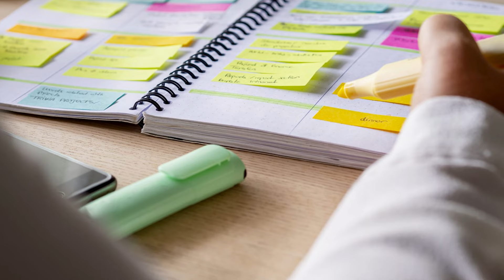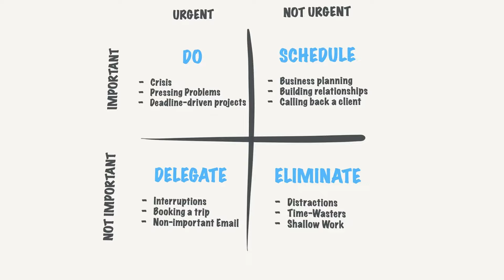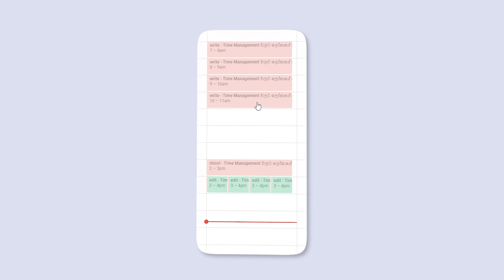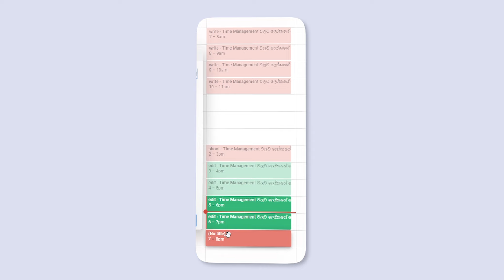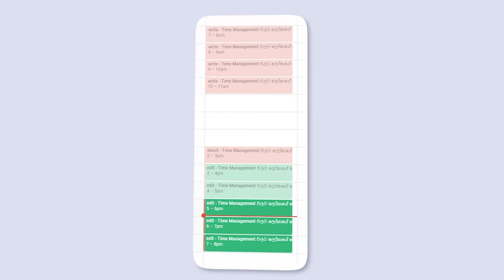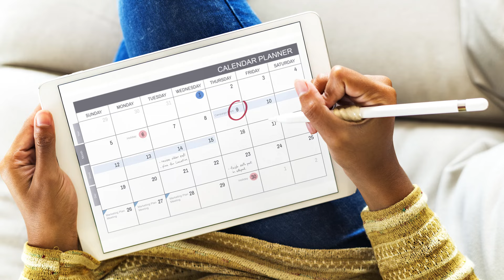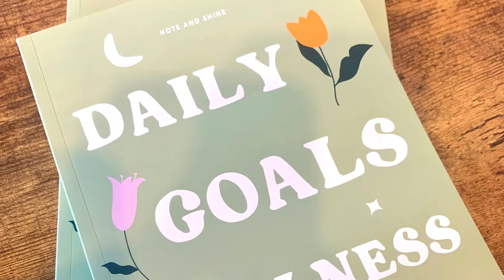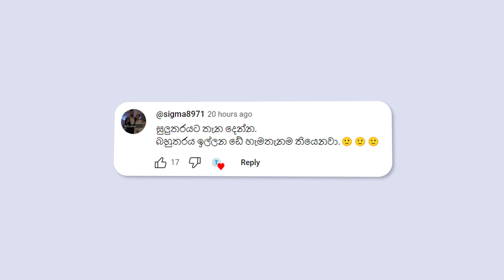Time Management වලට ලෝකයේ හොඳම ක්‍රමය